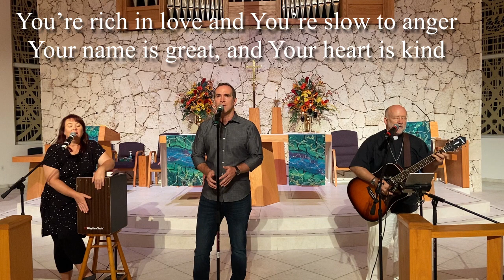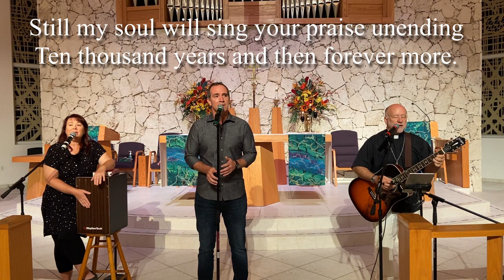Contemporary Worship 8-2-2020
Our 9:00am Suntree Campus Contemporary Worship is an engaging experience of music, celebration and learning through inspiring contemporary Christian worship music and relevant preaching. Holy communion is celebrated as well.